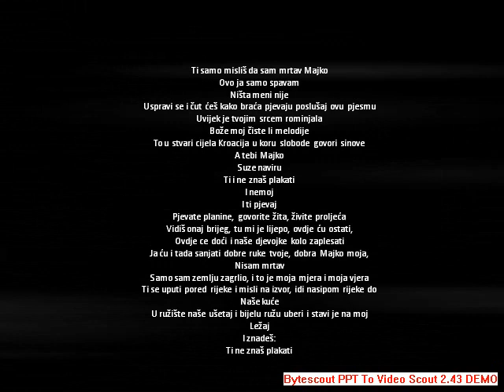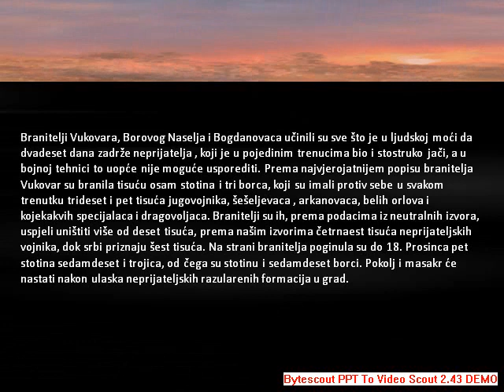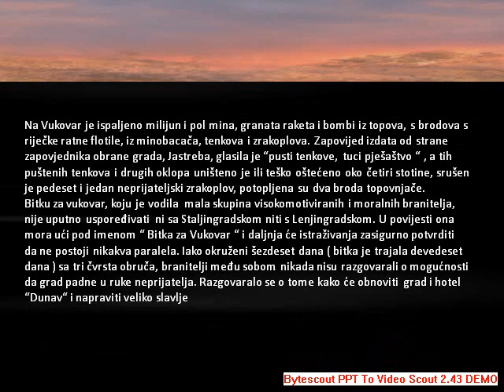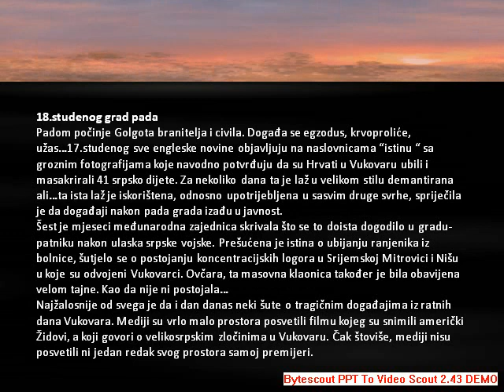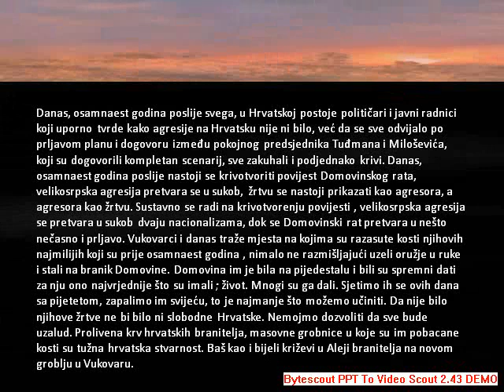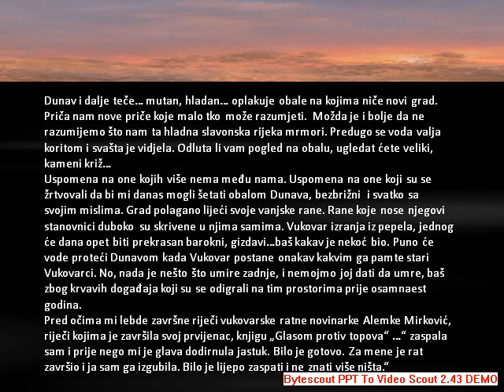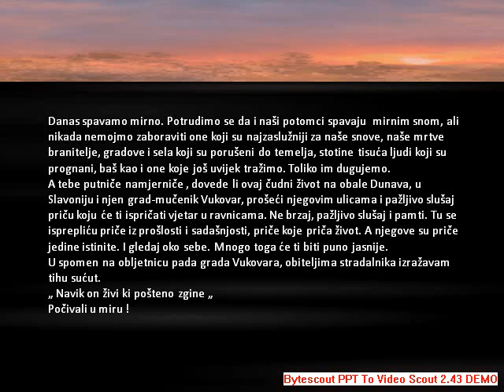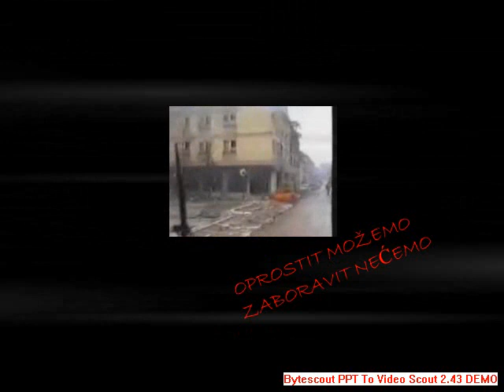U spomen mrtvom hrvatskom vojniku ( Vukovar 1991.)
Ovaj video sam napravio prije godinu dana tako da se spominje osamnaesta godišnjica ( sada je već devetnaesta ). Bilo bi dobro pogledati sa upaljenim zvučnicima.